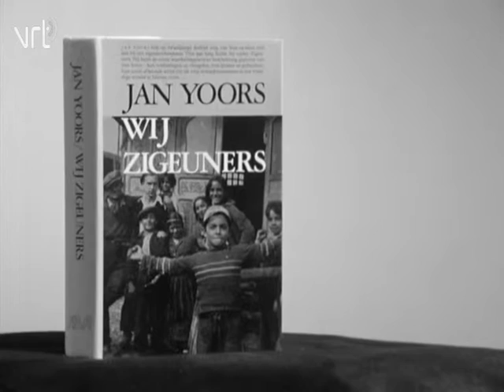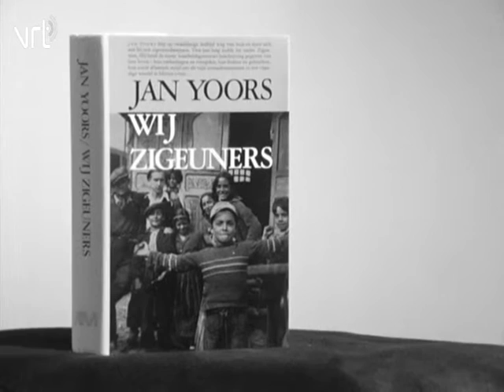Jan Yoors | In eigen woorden - Vergeet te lezen